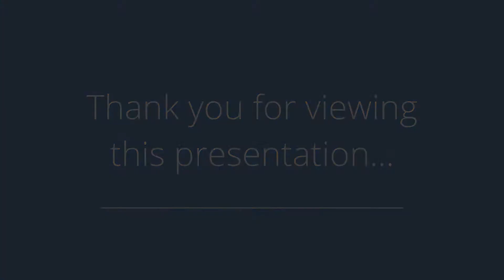2803 SW Prairie Trail Pkwy, Ankeny, IA 50023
Presented by: Carole Essy